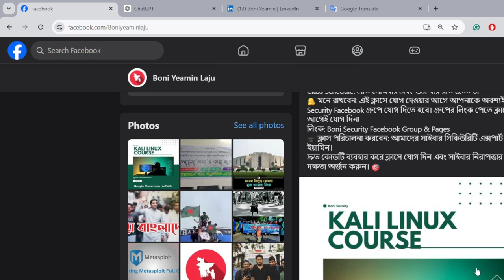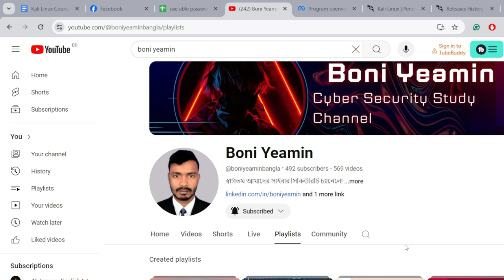Welcome to Kali Linux Live Class Serie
Welcome to the Kali Linux Live Class series! In this introductory video, we'll give you a sneak peek into what you can expect from this comprehensive learning journey. Whether you're new to Kali Linux or looking to enhance your cybersecurity skills, this series will guide you through everything from installation to advanced hacking techniques. Get ready to dive into the world of ethical hacking, where you'll gain hands-on experience with powerful tools, real-world scenarios, and expert tips.